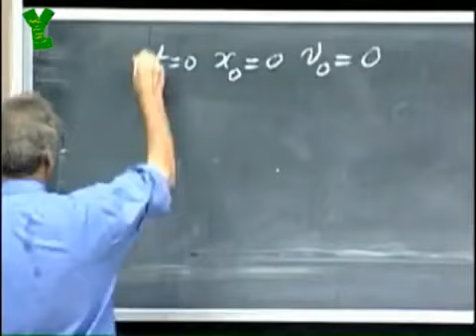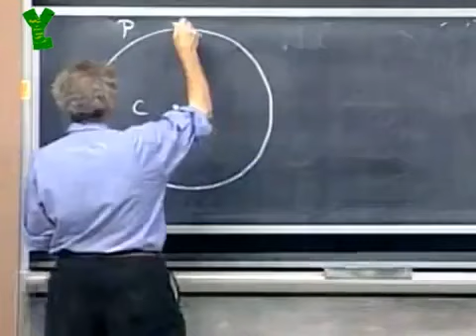His Hand Doesn't Even Move!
A compilation of Professor Walter Lewins and some of his lectures at Massachusetts Institute of Technology (MIT). He draws some of the best lines, especially dashed lines - so fast that his hand isn't even moving up and down to produce the dashes.